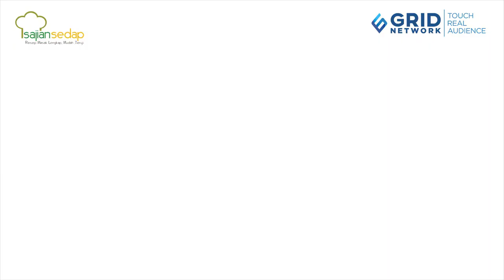CARA MEMBUAT PRETZEL OAT COOKIES RENYAH DAN NIKMATNYA TAK TERKIRA UNTUK NATAL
CARA MEMBUAT PRETZEL OAT COOKIES RENYAH DAN NIKMATNYA TAK TERKIRA UNTUK NATAL, Layak Dibuat di Rumah

Bahan:
300 gr tepung terigu
200 gr gula tepung
50 gr havermut
200 gr mentega tawar
50 gr margarin
30 gr susu bubuk
100 gr selai stroberi
25 gr kelapa parut kering
1 btr telur

bahan olesan
2 kuning telur
bahan taburan
3 sdm gula pasir

Produser Eksekutif: Intan Yusan Septiani
Penulis Resep: Indri, Resi, Qorin, Ruth
Penulis Naskah: Rika
Peraga: Resi, Indri, Qorin, Ruth
Fotografer: Andrian, Osyad, Bram, Yudi
Videografer: Andrian, Osyad, Bram, Yudi
Video Editor: Andrian, Osyad, Bram, Yudi